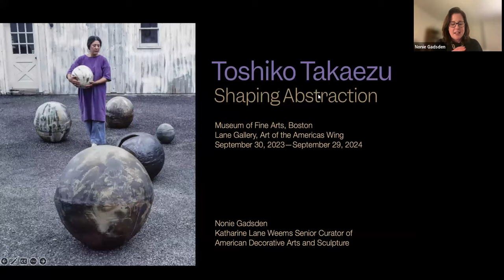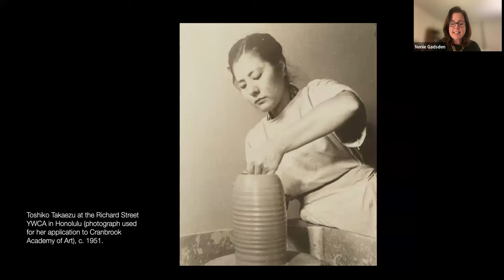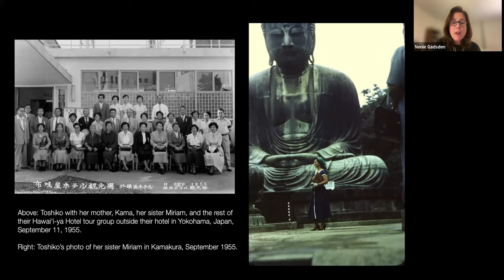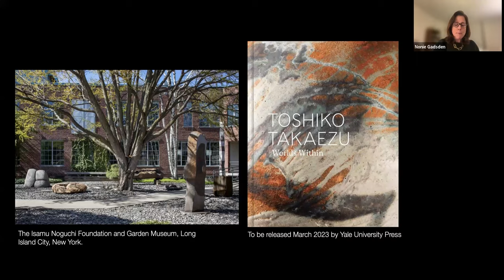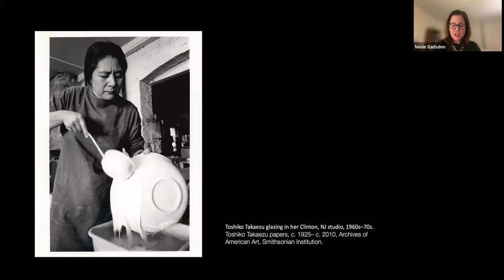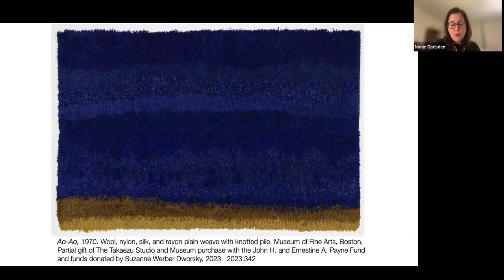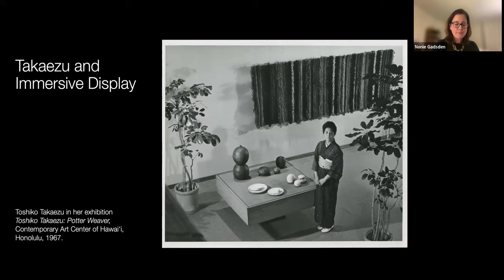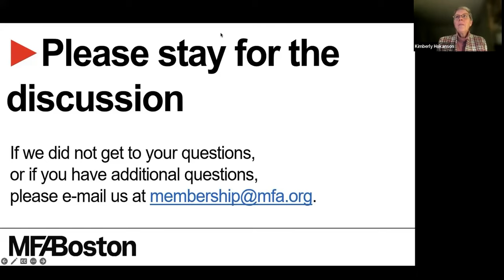MFA Member Lectures: Toshiko Takaezu: Shaping Abstraction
Join us for a discussion on the exhibition “Toshiko Takaezu: Shaping Abstraction,” which highlights the work of a technically masterful and innovative artist best known for her ceramic sculptures. Hear from Nonie Gadsden, Katharine Lane Weems Senior Curator of American Decorative Arts, about Takaezu’s gestural style, distinctive palettes, and complex layering of glazes, and get a behind-the-scenes look at the creation of the exhibition.

Become an MFA member and help support the art and culture you believe in